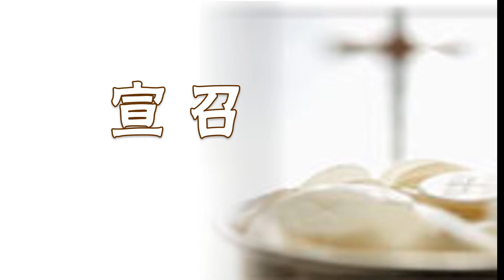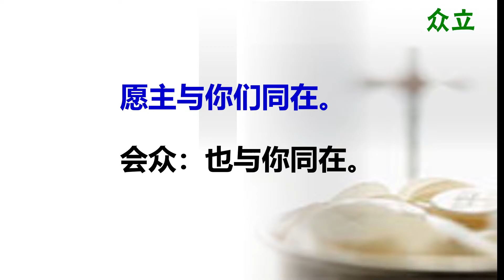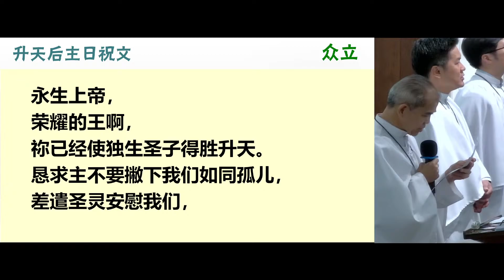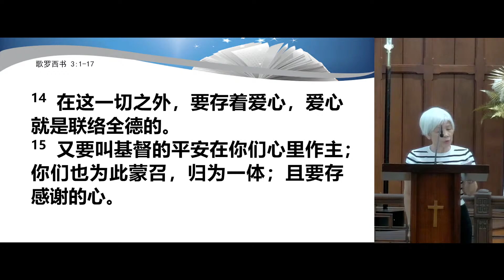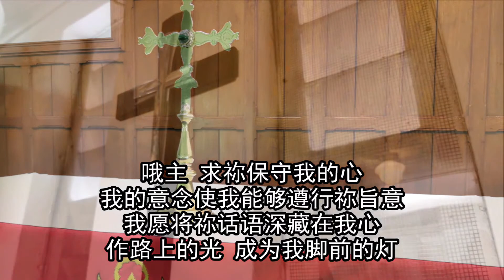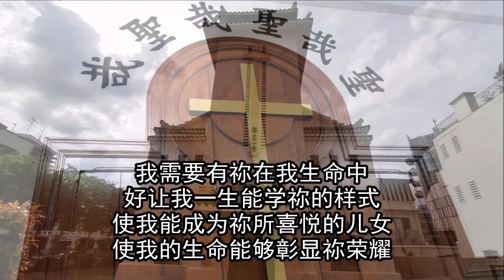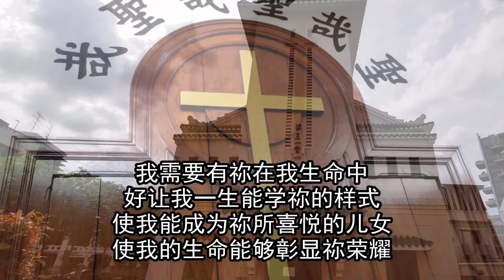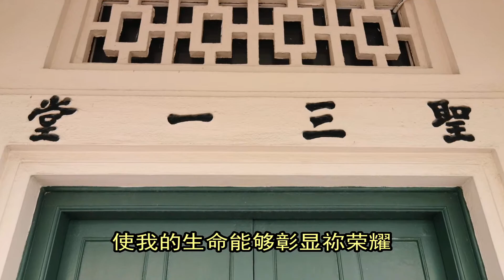5月21日升天后主日崇拜